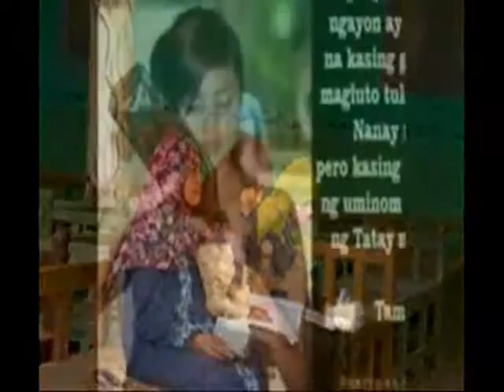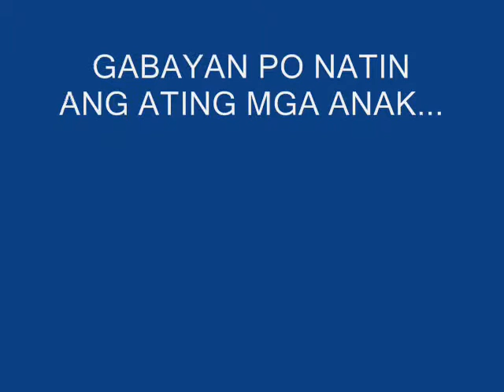Minor De Edad ft.Direction